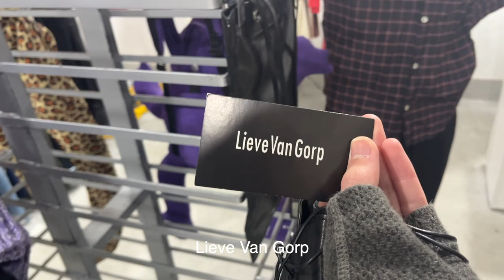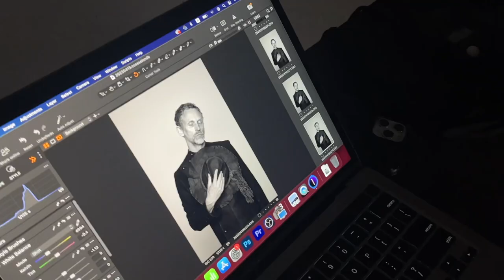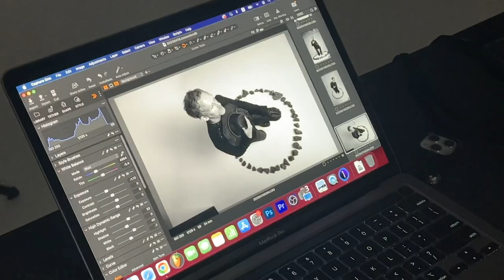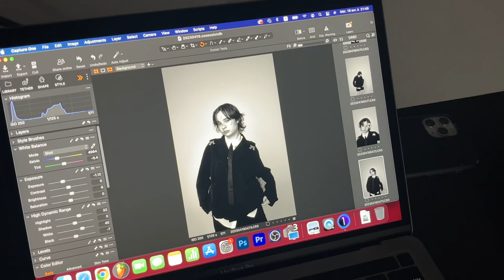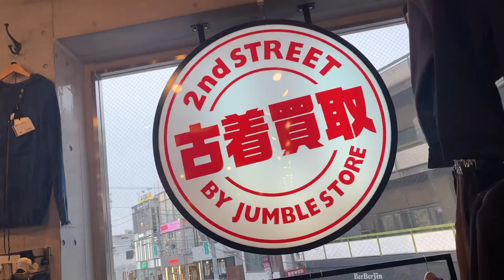Designer Vintage Shopping in Tokyo + CHEN(G) Sample Review [Rick Owens/Hussein Chalayan/KTZ]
CHAPTER:

0:00 VINTAGE SHOPPING 1.0
5:10 CHEN(G) BTS
7:46 CHEN(G) REVIEW
12:44 VINTAGE SHOPPING 2.0
16:45 GULLAM STORE